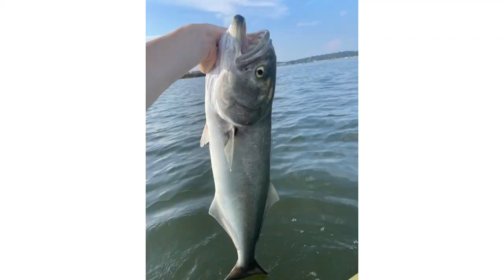Bluefish everywhere!! 30+ fish caught!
Fishing for big gators in the Long Island sound!!